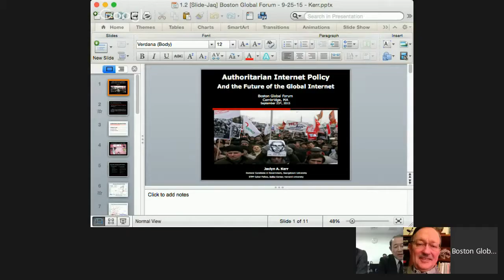Amb Fujisaki @ BGF's The Ethics Code of Conduct for Cyber Peace and Security, Sep 25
Boston Global Forum Conference: The Ethics Code of Conduct for Cyber Peace and Security
Time : 8:30 AM- 11:00 AM, September 25 , 2015
Venue : Harvard Faculty Club, 20 Quincy Street, Cambridge, MA